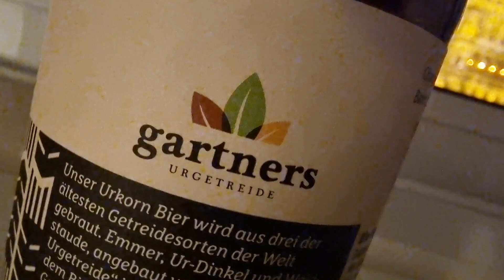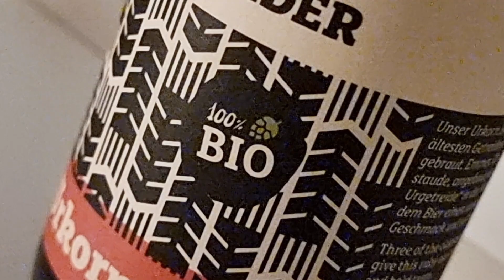Urkorn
This is Urkorn by Schneiderbräu in Austria.